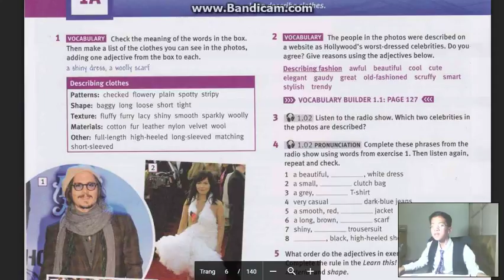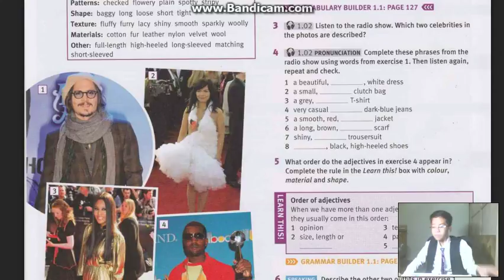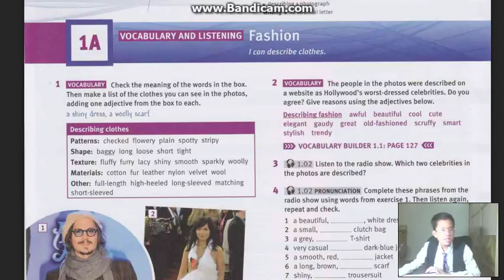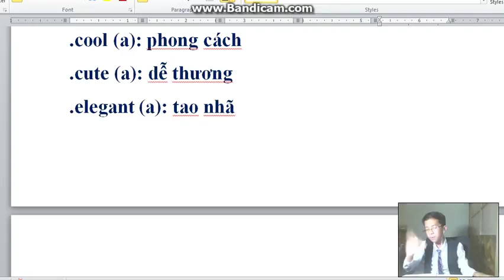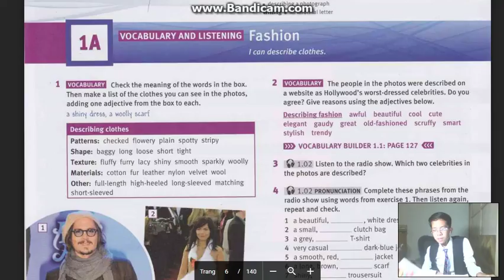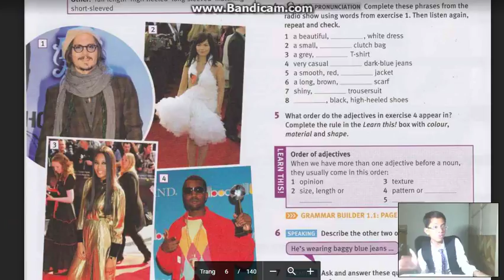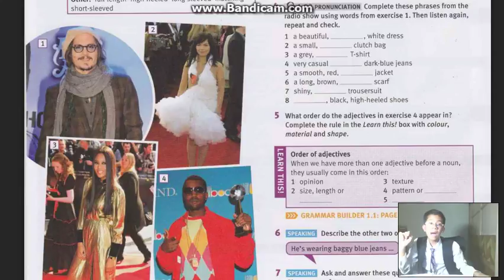TẬP 71 (P4) - S2 | UNIT 1A - BÀI TẬP 1+2 | EnglishWithPhuSi (11/3/2017)